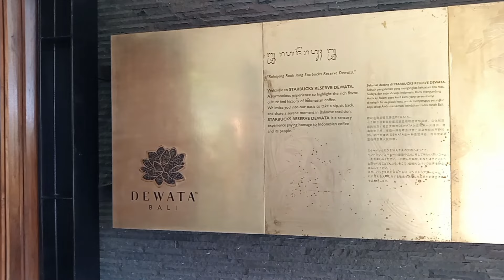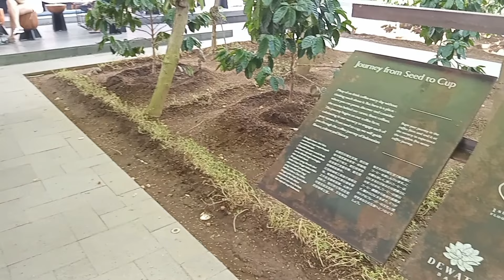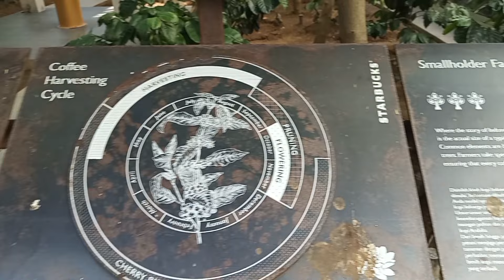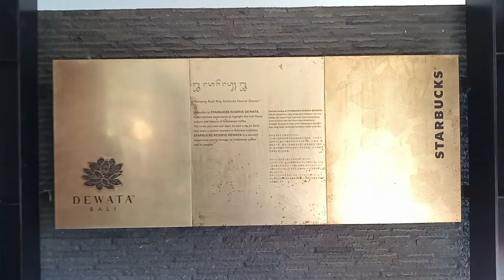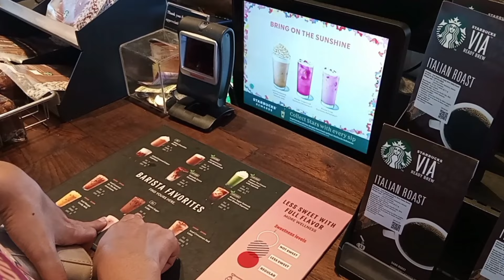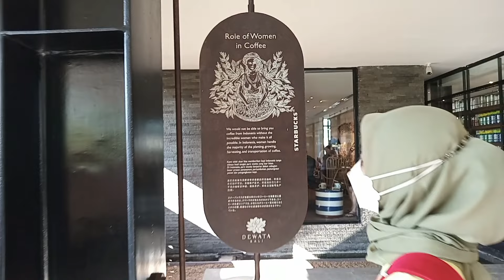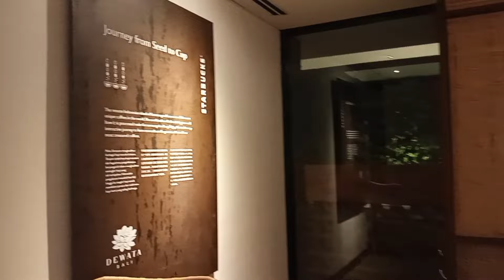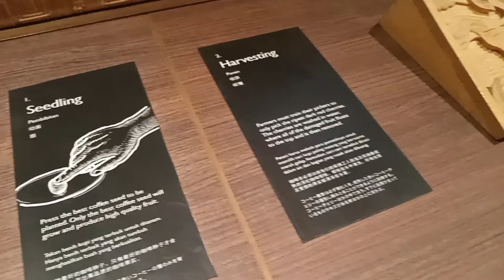Unique Coffeeshop‼️ "Starbucks Reserve Dewata", Terpopuler di Denpasar | Explore Bali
In this video, we'll take you on an exclusive journey to Starbucks Reserve Dewata, one of the most exceptional coffee destinations in the world. Join us as we explore the realm of premium coffee offered at Starbucks Reserve Dewata.

Set against the beautiful backdrop of tropical Bali, Starbucks Reserve Dewata presents an unforgettable coffee experience. This video will immerse you in a warm and welcoming ambiance, with expert staff always ready to provide coffee recommendations tailored to your taste.

We'll show you how carefully selected, high-quality coffee beans are meticulously roasted and passionately served by trained baristas at Starbucks Reserve Dewata. You'll witness unique and innovative processing methods that result in a cup of coffee with rich and intricate flavors.

But that's not all, we'll delve into the various brewing methods available at Starbucks Reserve Dewata, ranging from traditional pour-over to fascinating syphon and Chemex techniques. You'll witness the baristas' expertise in preparing coffee beverages with exceptional skill and artistry.

Don't miss our moments of tasting exclusive coffee varieties that can only be found at Starbucks Reserve Dewata. From captivating aromas to every delightful sip, you'll experience the distinctiveness of each cup of this exceptional coffee.

Whether you're a coffee lover or someone seeking new experiences, this video will provide profound insights into Starbucks Reserve Dewata. Let's explore together and discover what makes this establishment so extraordinary in the world of coffee.